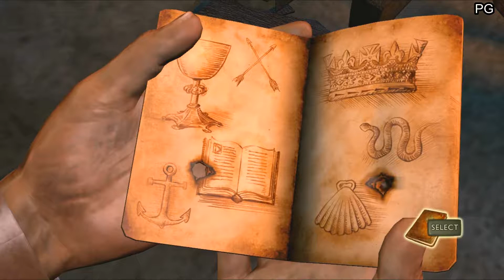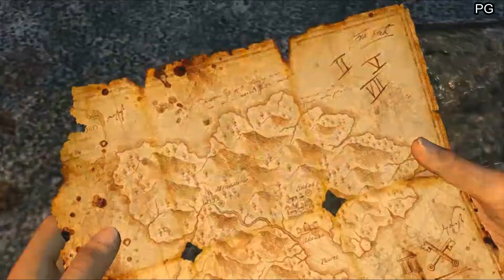Uncharted Drakes Fortune 1080p (PS3) Part 18